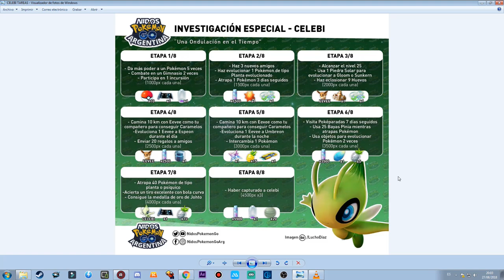INVESTIGACIÓN ESPECIALES - CELEBI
investigación especiales - celebi -  Página del canal de YouTube Keibron Gamer con videos dedicados a Pokemon Go
Atrapa Pokémon en el mundo real con Pokémon GO  completando las investigaciones especiales 2 y 3!

lista filtrada nuevas investigaciones especiales celebi! seguimos con investigaciones especiales de celebi en pokémon go!
 2018 - Te mostramos todos los objetivos y recompensas de las Investigaciones especiales en Pokémon Go
Pokemon GO Celebi Special Research Quest Line | Max CP | Best Quick Moves & Charge Moves, Pokemon Counters, and Celebi Weaknesses

¡completando investigaciones especiales 5 y 6 en pokémon go!